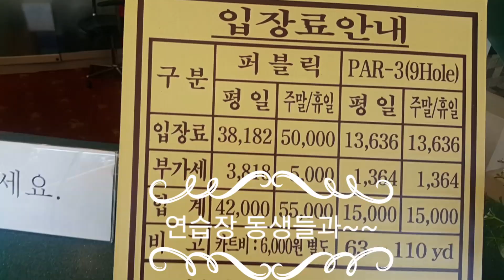골프 초보초보 친구들과(전)~~연습장 동생들과(후)~10개월차~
구력10개월